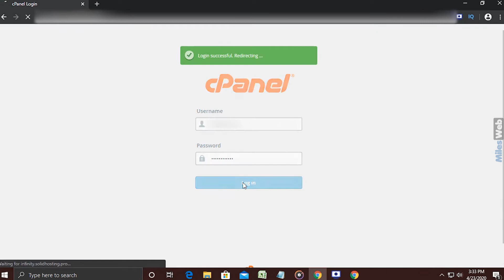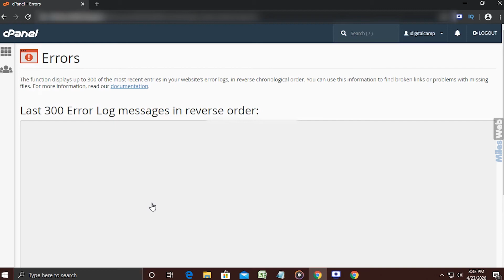How to View Error Log in cPanel? | MilesWeb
The error log in cPanel shows the HTTP errors that occur when visitors try to view your website. These errors can be related to the requested files that were not found, permission settings, and so on. The error log in cPanel can show the last 300 entries from your website’s error log.

Here's an in-depth guide on How To View Error Log In cPanel
Contents of this video:
0:00 - Intro
0:13 - What is Error Log in cPanel?
0:57 - Step by Step Process to View Error Log in cPanel